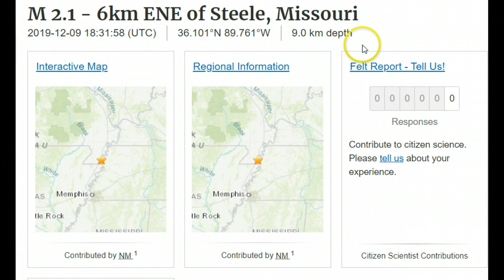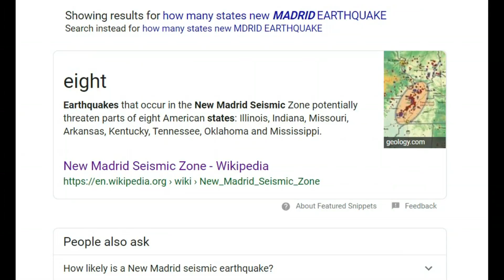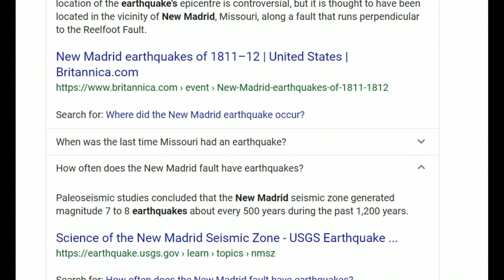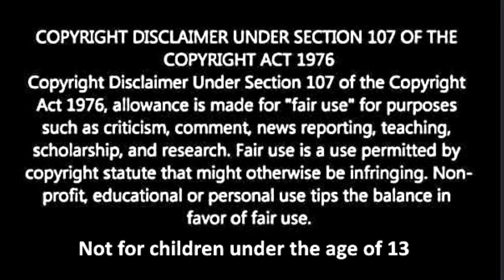Earthquake M 2.1 New Madrid Fault Zone, Are you prepared for a Big one?